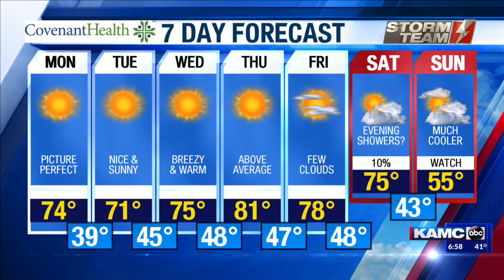KAMC Monday Forecast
Meteorologist Jacob Riley has your Monday morning forecast.